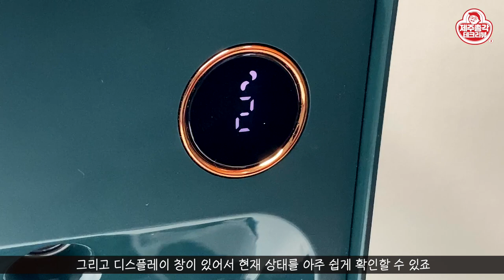선풍기에서 시원한 미스트가 뿜뿜~ 미스트가 나오는 신기한 선풍기 Spray cooler fan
날이 이렇게 빨리 선선해질 줄이야 ㅠㅠㅠㅠ
하루 이틀 사이에 날이 많이 선선해 졌습니다.
여름이 이제 다 끝나구나 싶은데요!
조금 서둘러서 리뷰를 해야 하는데
더위가 다 끝난 다음에 선풍기 리뷰라니 ㅠㅠ 조회수는 포기라고 할 수 있죠!

최근에는 여러가지 기술이 복합적으로 들어 있는 선풍기가 나오고 있습니다.
이 선풍기에는 초음파 가습기 느낌의 미스트가 뿌려지는데요!
일반 선풍기 보다는 확실히 조금 더 시원합니다!!!
에어컨이 가장 시원하긴 하지만
에어컨을 사용할 수 없는 곳에서 사용하기에 아주 괜찮은 제품이죠!!